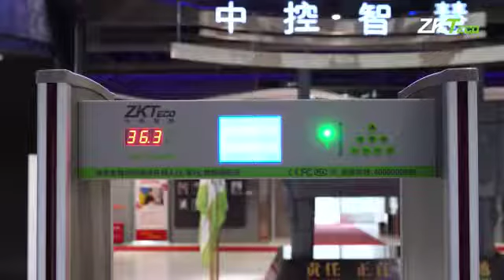ZKTeco Walk Through Metal Detector ZK-D3180S || Body Temperature Detection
• 18 detection zones
• 256 sensitivity levels
• 5.7’’ LCD display
• Counter for alarm and people
• Synchronous sound & LED alarm
• Body Temperature Detection